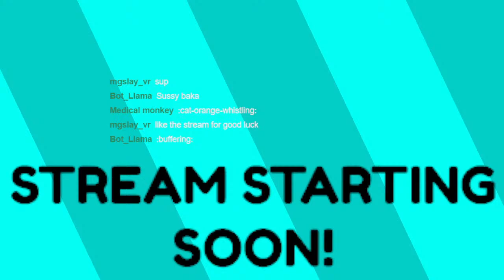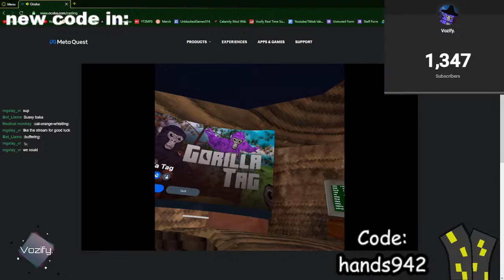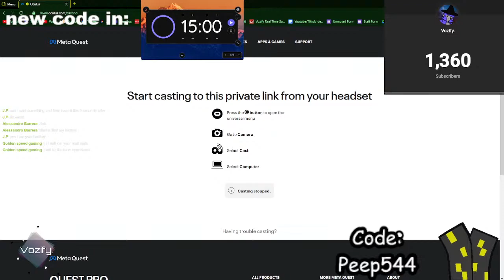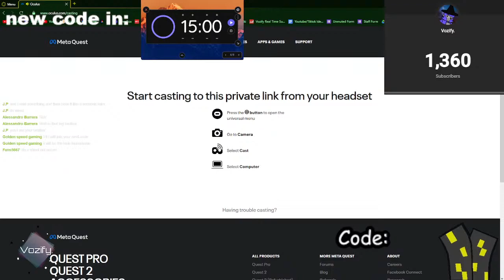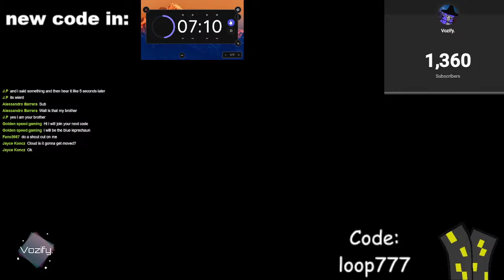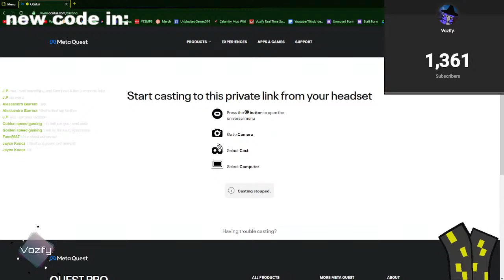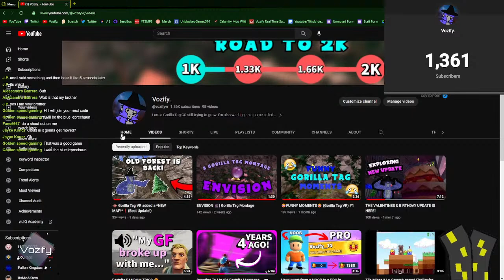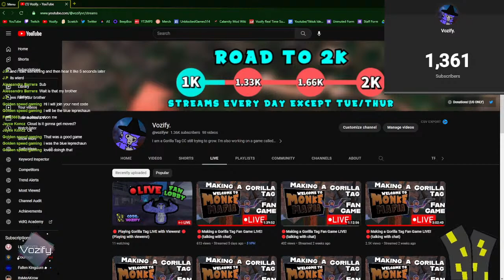🔴 Playing Gorilla Tag LIVE with Viewers! 🔴 (Playing with viewers!)